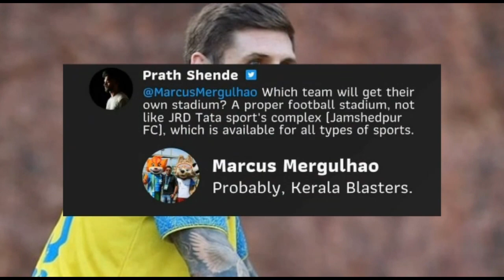Blasters ന് സ്വന്തമായി ഒരു Stadium വന്നേക്കും?||Kerala Blasters News||Kbfc